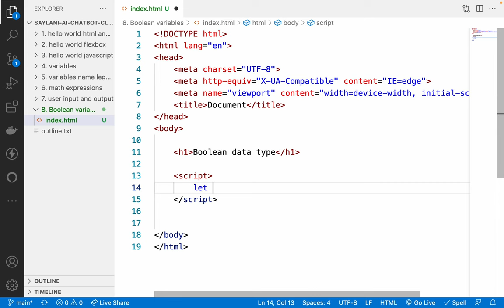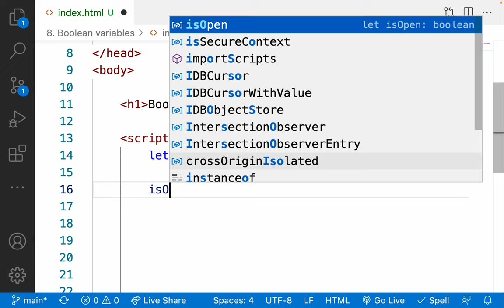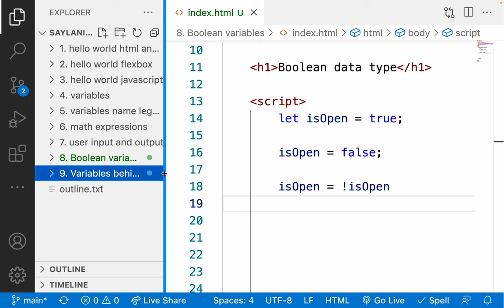9. es6 Boolean Variables - how to toggle a boolean variable